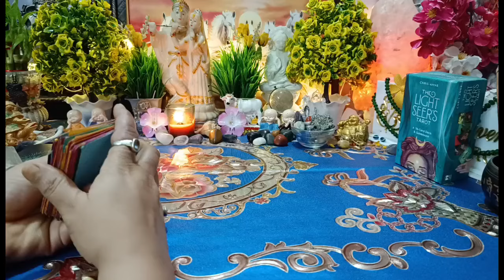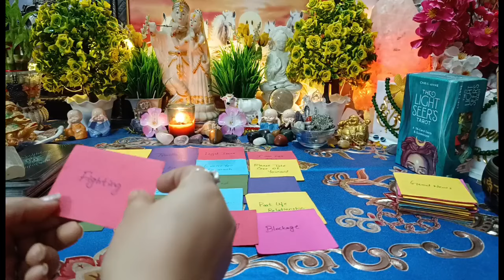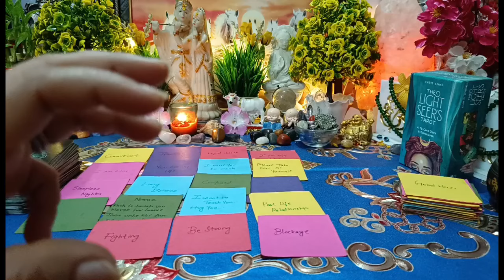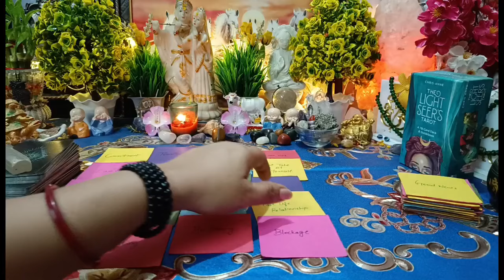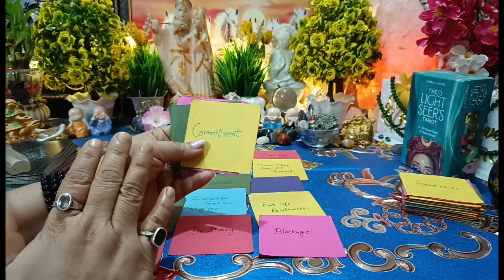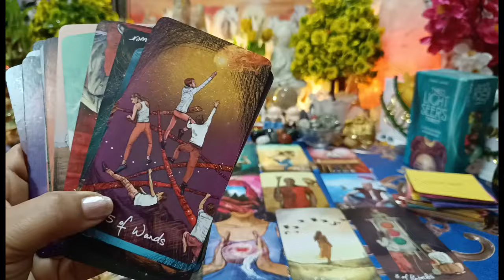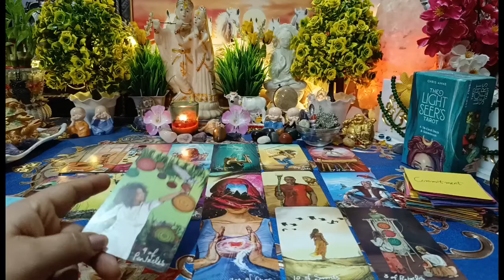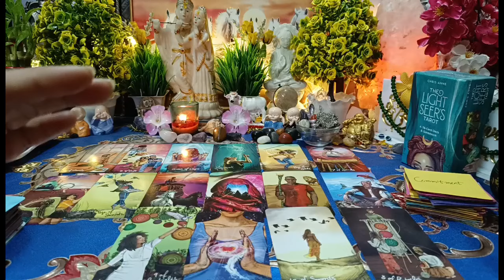कैसे यकीन दिलाओ तुम्हें?💥🥺💔आज सुबह-सुबह वह आपके लिए क्या महसूस कर रहे हैं?Partner's Current Energy⚡